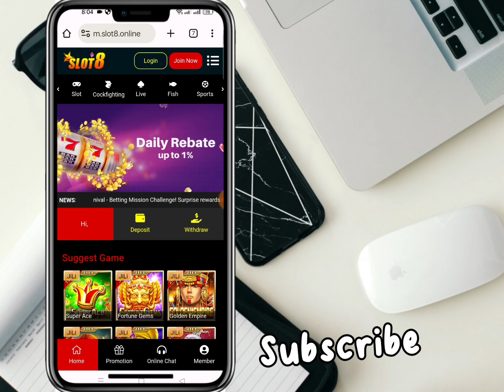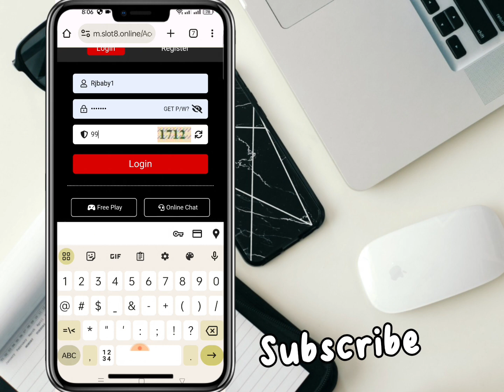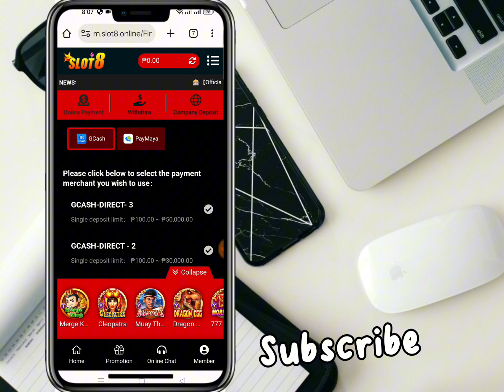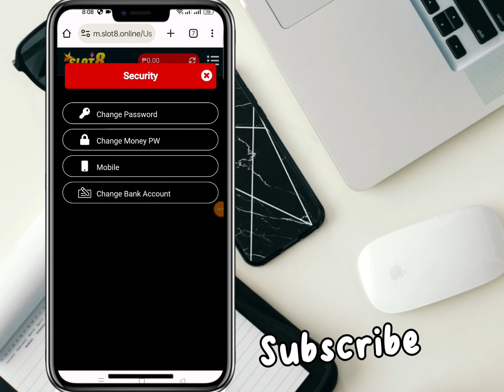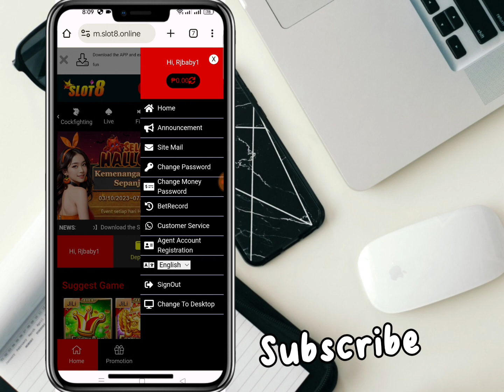MORE INCOME BY USING THIS APP- NEW PLAY TO PLAY GAME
1st like the video
3rd Watch the video at least 3mins
4th Comment like this👇

 # MONEY JR
 GCASH GIVE AWAY (100₱ - 500₱)
(Gcash Number)
Comment like this
Zero
One
Two
Four
Five
Six
Seven
Eight
Nine
Ten
Eleven
Twelve

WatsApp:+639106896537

Tags-

New free CloudMining site 2021
Legit earn btc 2021
Earn Btc 2021
Farming Btc  2021
New Faucet 2021
New CloudMining btc 2021
Free Mining Without Invest 2021
Free Bticoin 2021 Legit